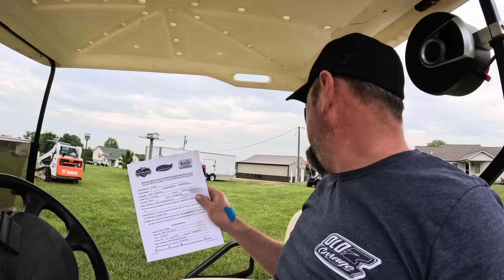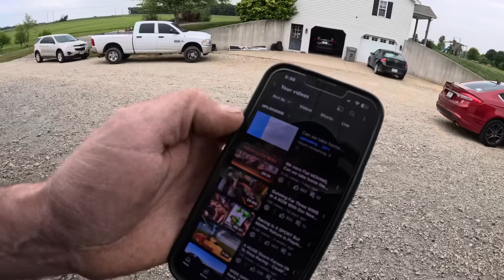TEACHING The Next GENERATION of Racers on My Backyard Racetrack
It’s time for the next generation in the Gross family to race so what better way than to practice on the backyard track with her cousin Chase??

102 E. Columbia #904

Maxima
Full send racing
Heisel Rentals
The sand trap
Brinn Inc.
Leadbelt Pump & Supply
Bening Motors
Hyperco
Kraus Automotive
Wehrs Machine
Hammond Motorsports
Close Racing Supply
Longacre
AFCO
Md3
Tire Demon
Fk Rod Ends
QA-1
Jones Racing
DMI Bulldog rear ends
AERO
CSR performance
Superior fuel cells
Quick Car
Joes Racing
Hitch Harness
Ian Ferguson
Windtek
Dirtcarlift
Go Lithium
SRI Performance
Finish Line Mowing
On point nutrition
KBC Graphix
Accelo Racewear
Nash automotive
Gross waterproofing
Stakt Products

Race wreck fix repeat- it’s what we do | Let’s DO IT